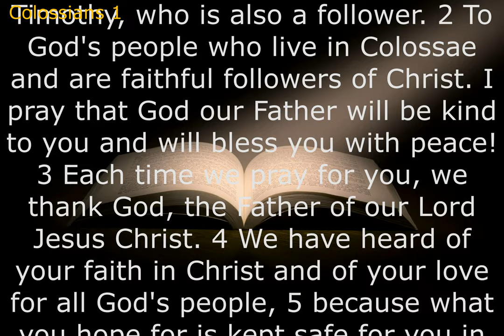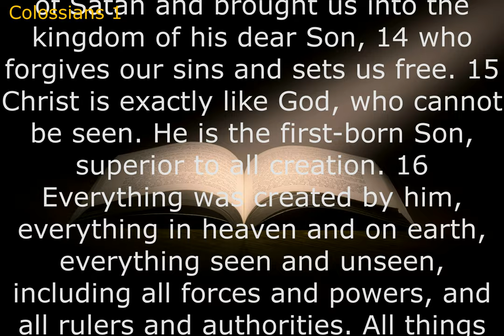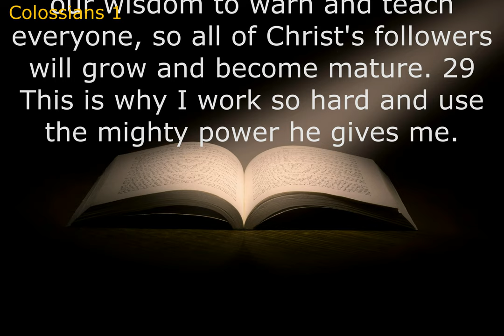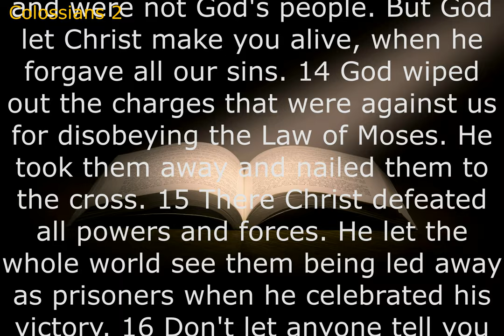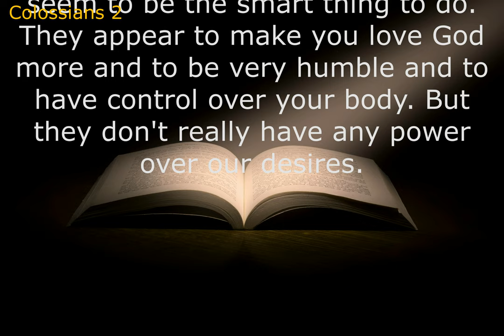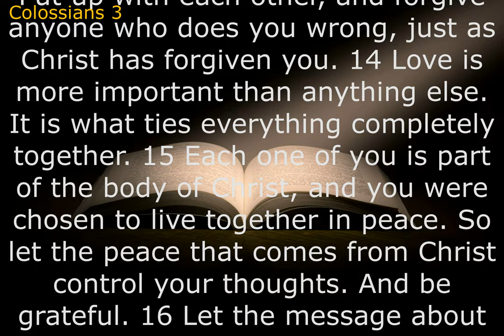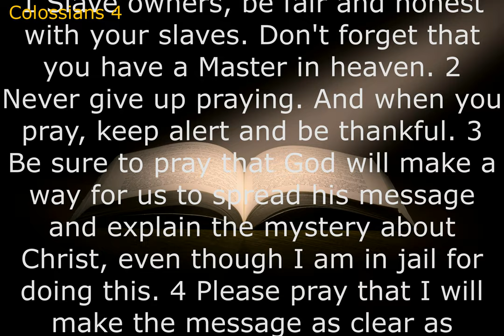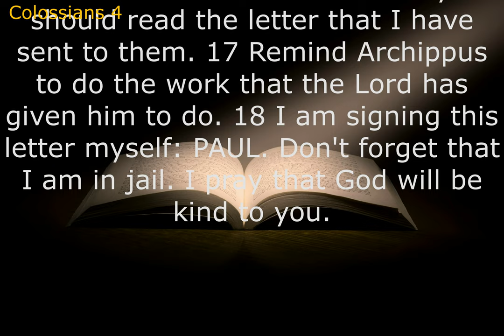Audio Bible: Colossians (Contemporary English Version) With Text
Summary of Colossians: “…a profound reflection on the person and work of Jesus, implicitly showing that Jesus is all they need…” In 1:24-2:5, Paul describes his vocation as a minister of Christ and how that leads him to suffer on their behalf. He struggles for their spiritual growth.
Paul encourages the Colossian Christians to continue in their faithful devotion to Jesus. Despite facing pressure from their culture to turn away from Jesus, the Colossian Christians have stayed faithful the way of Jesus.God is the one in control. We serve Him, and not the other way around. As Christians, we need to have patience and allow His plan to unfold according to God's timeline, not ours.
ㅡㅡㅡㅡㅡㅡㅡㅡㅡㅡㅡㅡㅡㅡㅡㅡㅡㅡㅡㅡ